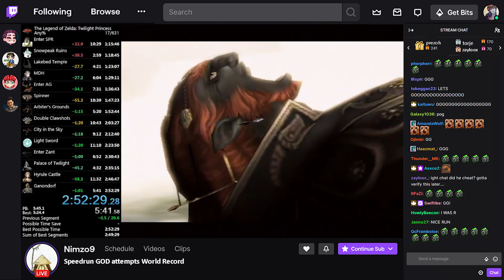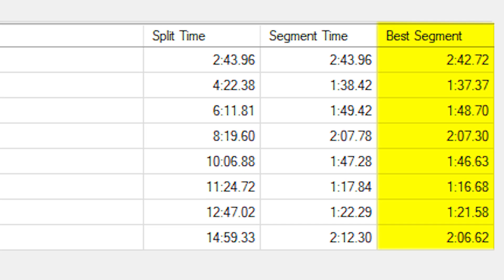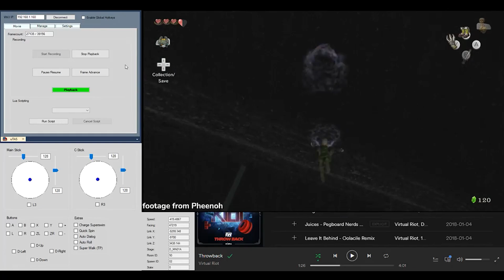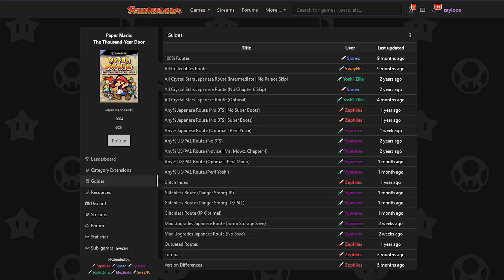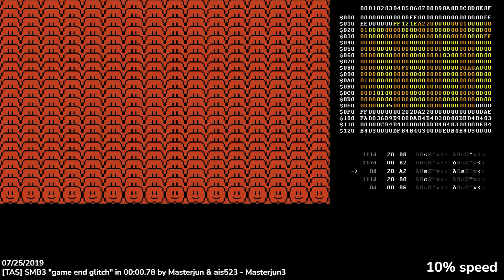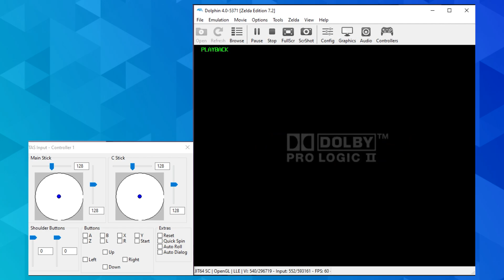How Perfect Speedruns are Created.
Speedruns can get pretty ridiculous, but how are PERFECT ones created?
We're gonna explain what goes into a TAS and the tools behind them!

The label for Ninja Gaiden II TAS footage shown near the end accidentally missed crediting one of the authors. This TAS was made by xipo, Scumtron, and Samsara.